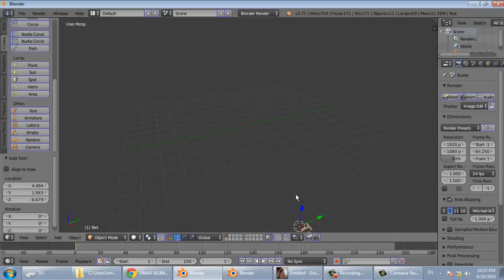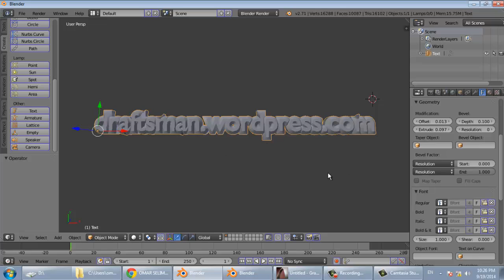BLENDER 15 text شرح بلندر بالعربي